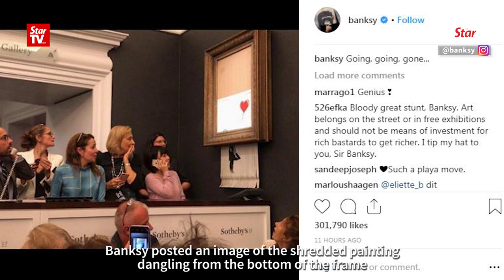Banksy's painting self-destructs after £1mil sale at Sotheby auction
A painting by mysterious British artist Banksy shred itself into pieces after it was sold for more than 1 million pounds at a London auction on Friday.